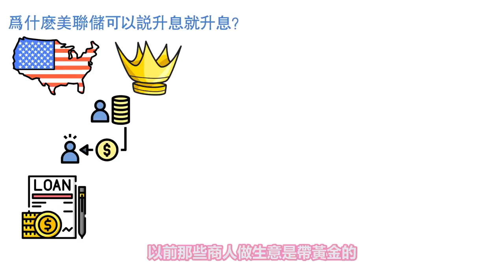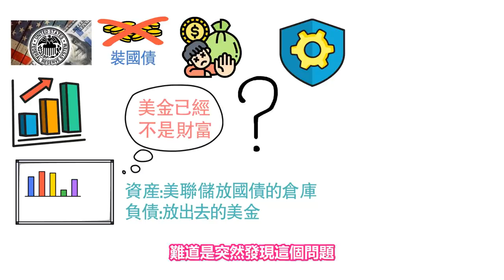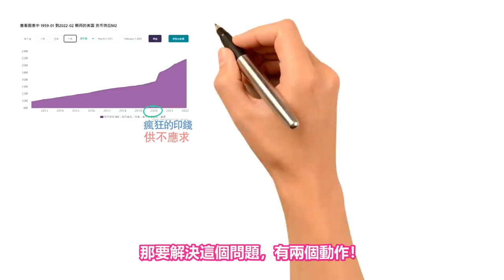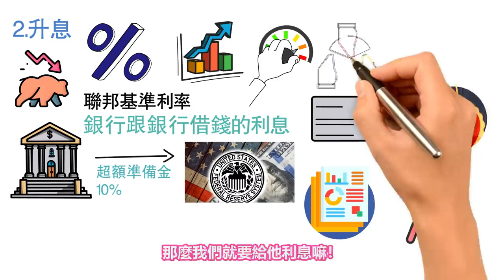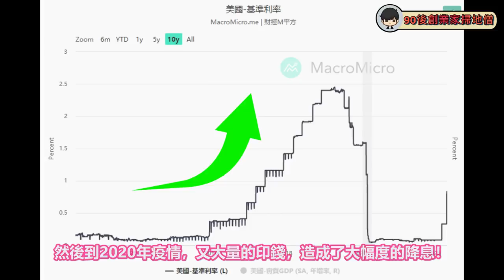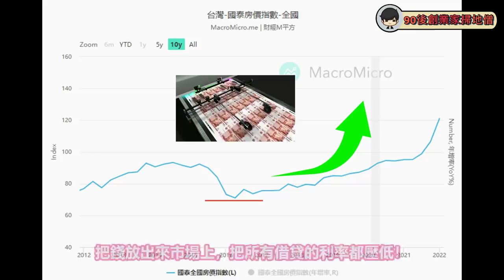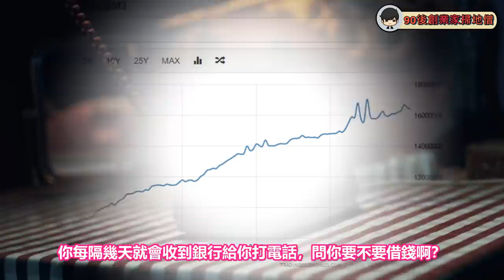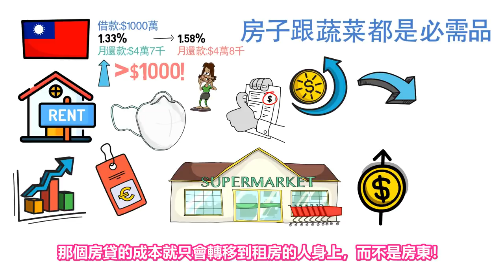最期待的內幕出現了！美聯儲終於升息，人人都能買房？！房價已經可以抄底？什麼是縮表？對投資房地產有什麼影響？（附中文字幕）｜90後創業家掃地僧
時間：大約1個小時 （無法重播）
▶︎商業機密1：讓顧客追著你跑，求你把產品賣給他的三大步驟
▶︎商業機密2：如何在網上賣東西，讓所有商人都想跟的交易？
▶︎商業機密3：半年到一年後不再為錢煩惱，可以財富自由的規劃

美聯儲正式升息，很多人都擔心房價會因為升息而崩盤
其實美聯儲已經不是第一次升息了
在08年金融危機之後，美聯儲在16到19年都大幅度的升息
而歷史告訴我們，美聯儲升息的結果，
就是房貸的利率變得更低，房價漲得更快！
很多人在擔心房價崩盤的過程中，卻賺了不少錢！
為什麼會有這樣的反現象呢？
經濟學不是告訴我們，升息房價就會跌嗎？
其實這是你不知道美聯儲真正的內幕：為什麼要升息？

很多人都擔心升息，也有些人期待升息，希望房價崩盤可以去抄底
但他們卻不知道升息和縮表到底是怎麼運作，以及那個利息指的是什麼？
今天這部影片我會冒著得罪一些強大勢利的風險，去完整公開整個貨幣體系的形成
你從此將會明白美聯儲升息真正背後的原因，其實不是因為高通脹的問題！
你將會知道為什麼銀行之間的拆息和房貸利息是兩個概念！
你將會知道為什麼就算房貸利息提升，房價還是會繼續漲的原因！
你將會知道為什麼印錢可以推動房價，但不印錢卻不能推倒房價！
而當你知道以上的這些之後，
你將會清楚原來美金就是美聯儲設置的一場棋！
知道為什麼美金已經失去了財富的價值！
為什麼如果我們一定要拿美金去買房，去買資產？
如果你不想退休的時候，銀行裡面沒錢，而生活費卻不斷增加，你無法負荷！
你必須看完這部影片！提前恭喜你！你將會擺脫這個貧窮的困境！

影片目錄

0:00        美聯儲為什麼要升息，為了推倒房價崩盤？可以抄底買入房子？
2:15        貨幣系統如何形成？美金原來只是一個欠條而已？
5:23        【內幕】最大的騙局：因為美國通脹所以升息？什麼是縮表？
10:11      美國升息指的是什麼利率？銀行家如何操控美聯儲賺錢？
12:56      【重要】房貸的利息會因為美聯儲加息而提升？供房壓力提升，房價就會跌？
18:50      為什麼房貸的利率就算提升了，房價還是會漲上去？
22:46      如果你相信所謂的主流媒體，退休就是你最大的負債！

如果你看完這部影片有所領悟，希望你可以幫忙：
2. 如果你同意我的觀點，希望你可以分享出去
3. 有什麼問題可以給我留言， 我一定盡量回覆

2021股票投資買賣技巧的技術與心法 賺錢方法 財富自由 vcp 三角形態 支持位 阻力位